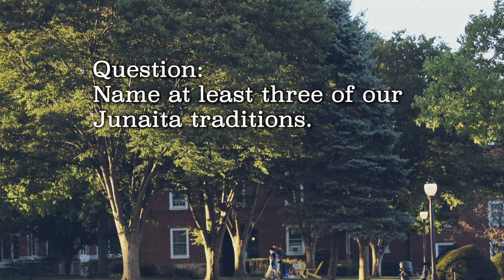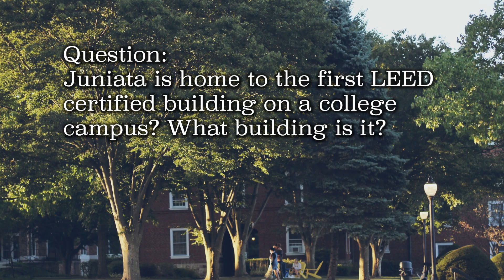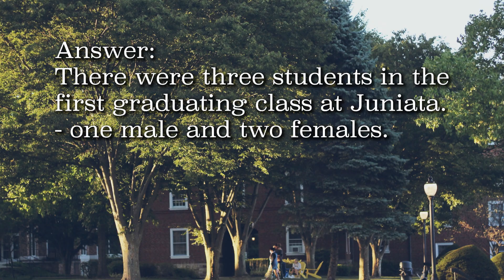Juniata Trivia: Homecoming Edition | Student Life